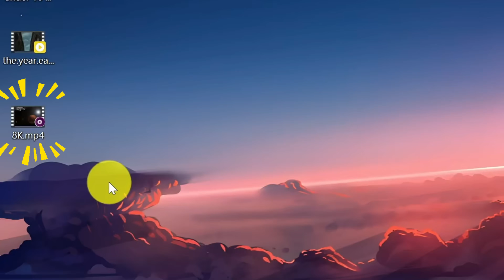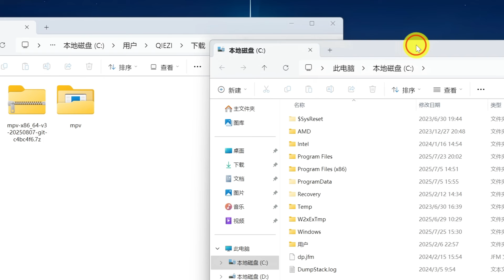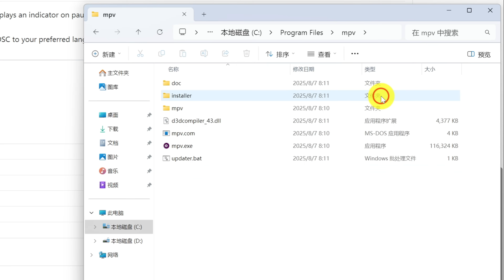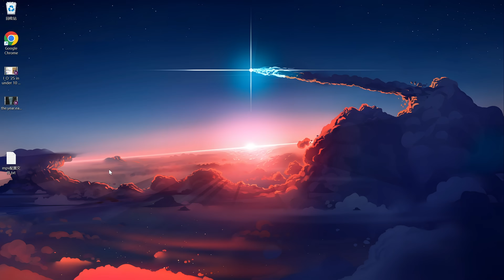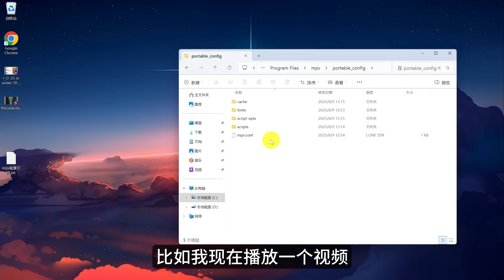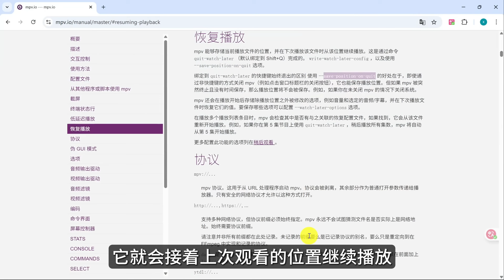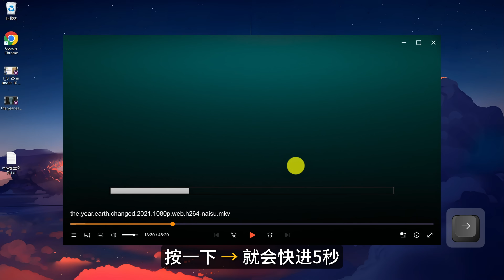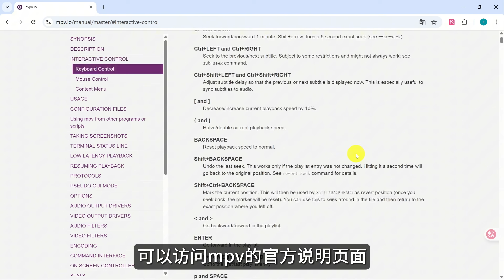【2025】MPV保姆及教程！免费开源 | 无广告 | 可定制 | 这才是高手该用的播放器...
👉本期教你从下载、安装、换皮肤、加插件到高级配置全流程，让它变成属于你自己的终极看片神器！

0:00 mpv播放器介绍
0:34 下载&安装
3:03 换皮肤
7:47 安装插件
9:44 修改配置文件
13:55 快捷键功能演示